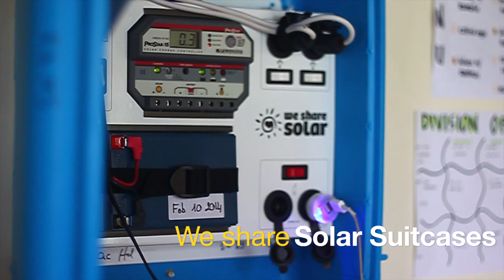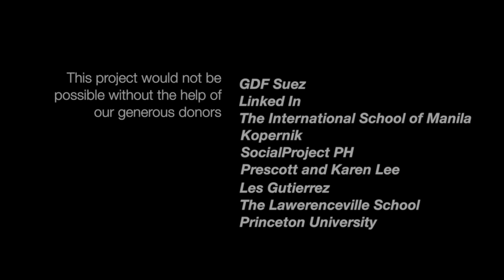Light for Education Program at Apia, Antipolo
Through its Light for Education Program and generous donors, Stiftung Solarenergie - Solar Energy Foundation Philippines aims to light up the 8,000 unelectrified schools in the Philippines.  In this video by Andie Ayala, Ashley Miller, Daniella Mutuc and Rafael Coseteng, StS lights up two unelectrified schools in Antipolo: Apia Elementary School and Calawis National High School - Apia Extension.  The StS Solar Library enables kids to bring home lights so they can study.  The We Share Solar Suitcase Charging Station enables teachers to work comfortably at night while charging multimedia devices for use in the classroom.  The results: increased study time, better teaching, higher grades, reduced health and safety issues and substantial savings.  If you know of a school that is unelectrified, you can apply for a Solar Library or Solar Suitcase Charging Station at .